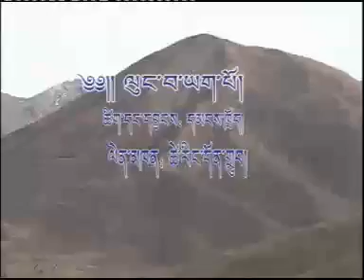Tibetan Culture flourishing (Tsering Dondup) #502